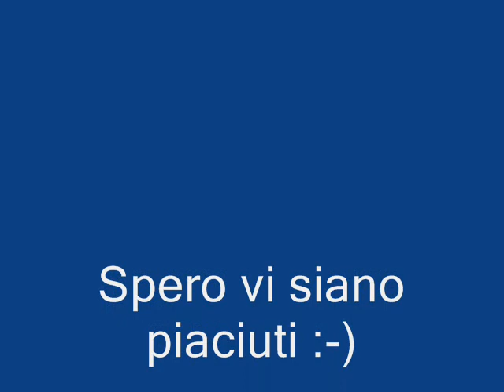Pittura a olio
ecco i miei primi lavori, Art. Sandro Barbieri.